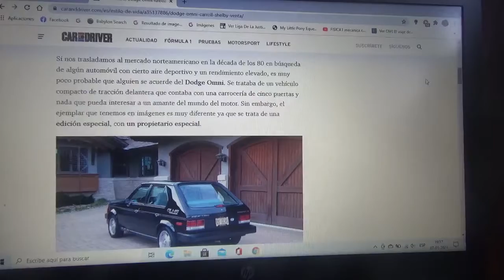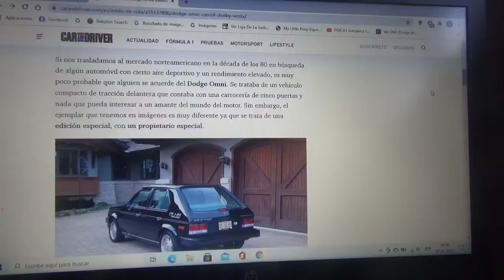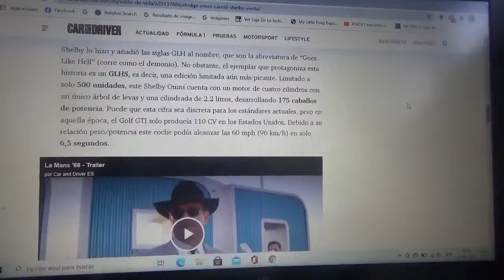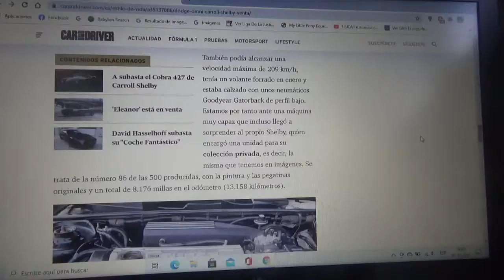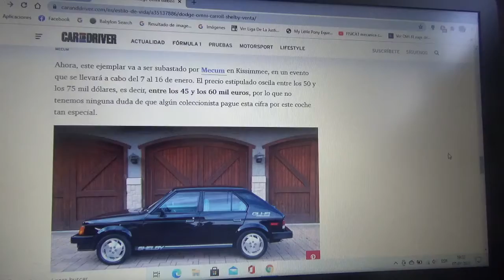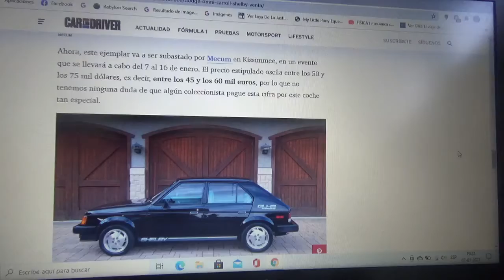Esta a la venta el Dodge Omni con motor turbo que era de Carroll Shelby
Es precisamente un automóvil compacto de alto rendimiento es cual era una versión limitada de dicho vehículo el cual fue una creación del mismísimo Shelby